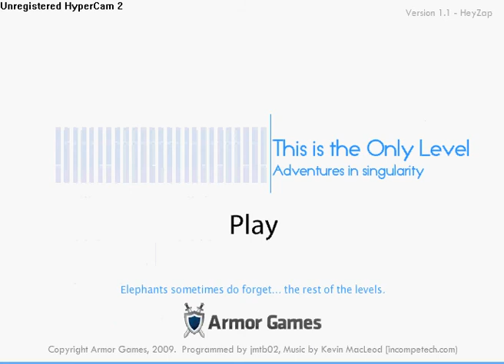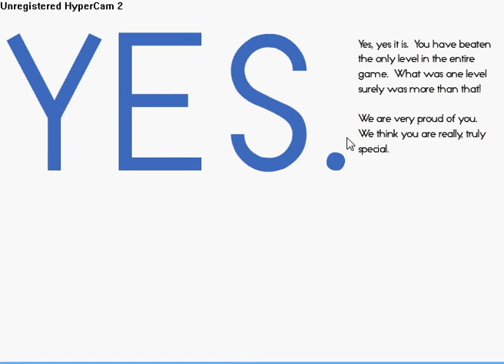This is the only Level - Flash Game